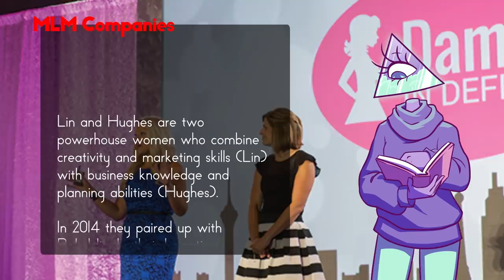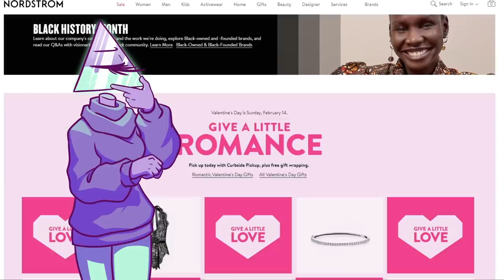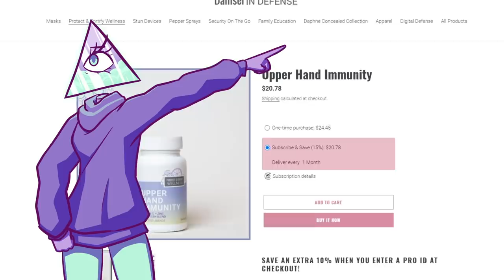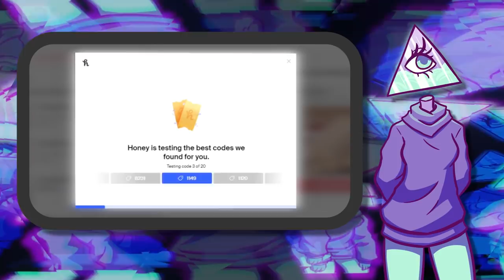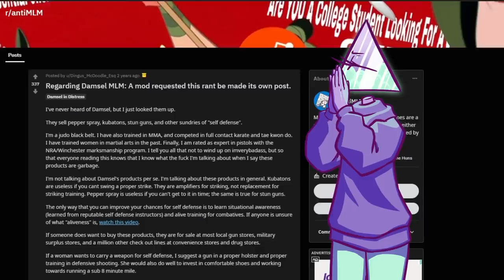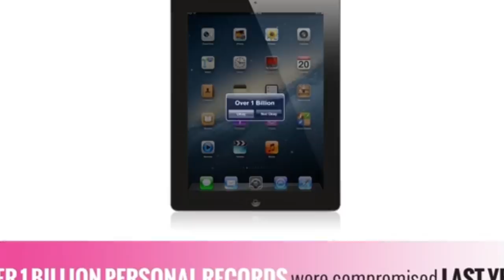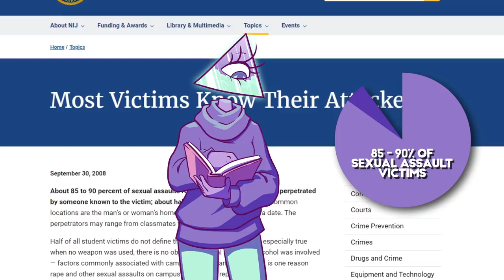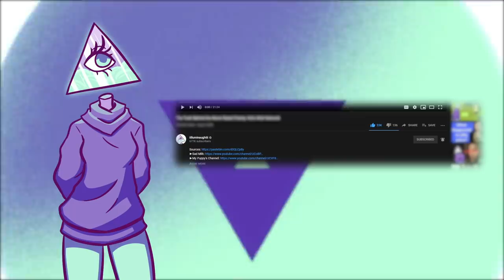The Self Defense MLM That's Not Protecting Anyone: Damsel in Defense| Multi Level Mondays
to get Honey for FREE today!

Writers/Researchers/Helpers:
Ali Zagame